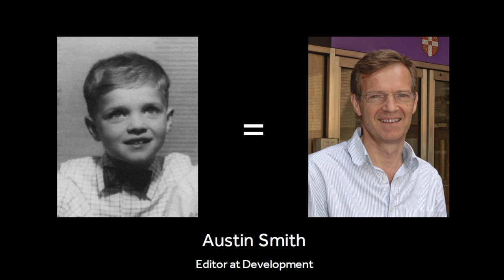An Interview with Shinya Yamanaka - with Japanese subtitles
iPS細胞開発の報告から１０周年を迎え、山中伸弥教授がマウスiPS細胞論文について、他のグループに先を越されないか冷や冷やしたというエピソードを交えながら語ります。後半は、有名な幹細胞研究者の昔の写真を見て、山中教授が名前当てクイズに挑戦しています！